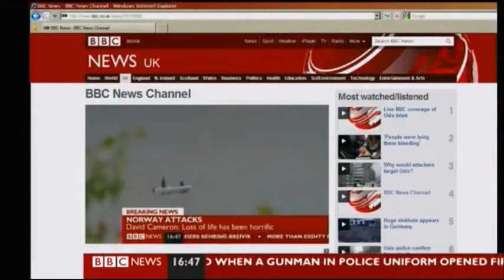BBC News Channel Continuity (Saturday 23rd July 2011)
The BBC Weekend News is coming next, two adverts first, see below:-
Art revealed - The impressionists: Painting and revolution on BBC TWO at 8.00pm tonight
World Olympic Dreams on our BBC News Channel
Interval is here in a few minutes time. We have Matthew Amroliwala that he presents BBC Weekend news this Saturday afternoon. A few minutes before that you are still watching the screens. The singer Amy Winehouse dies at her flat at the age of 27. More news as it follows.